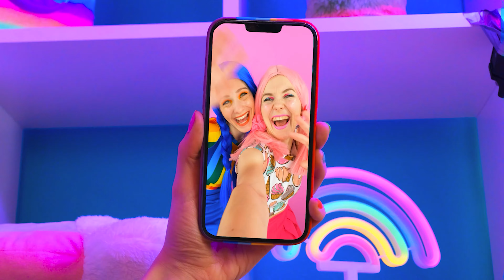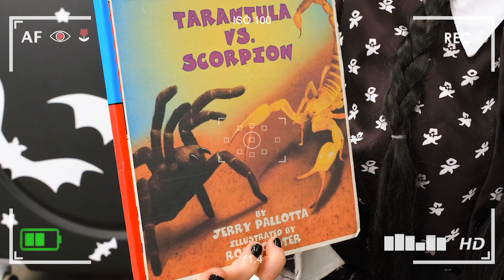Wednesday Addams | Kamar Rahasia Di Bawah Tempat Tidur PaRaRa Challenge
Memiliki sudut nyaman Anda sendiri adalah impian semua orang! Temui tantangan baru kami!